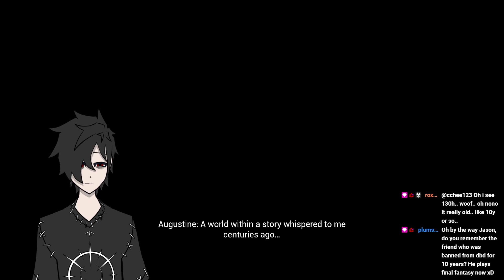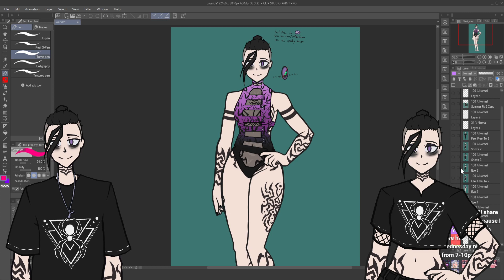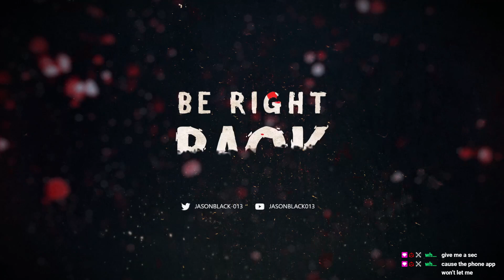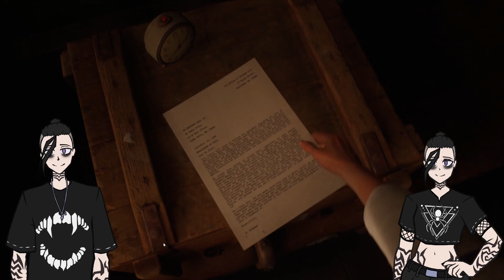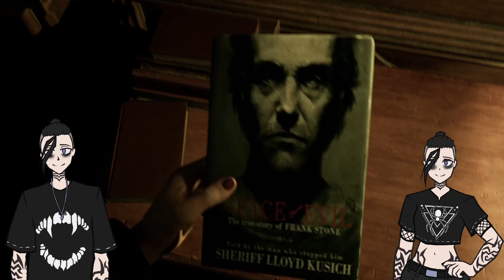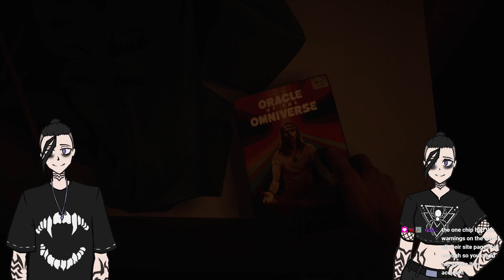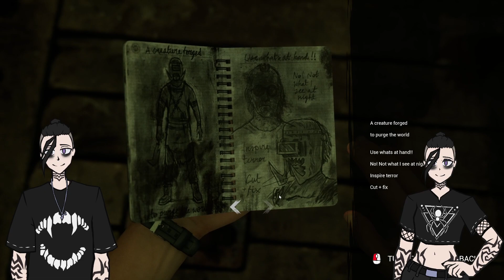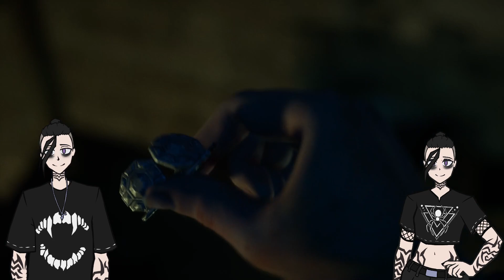Well Gang ! Looks Like We Got Another Mystery On Our Hands - The Casting Of Frank Stone !